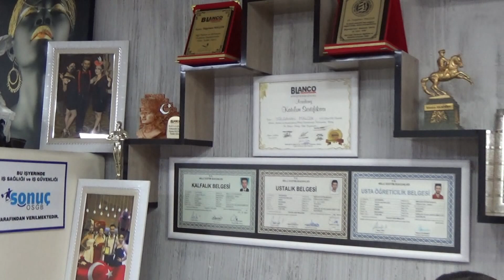Büyük gurur yaşadık…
Zonguldak’ın Ereğli ilçesi AHENK Kuaför Tolgahan Malçok, Alanya’da düzenlenen Blanco Akademi Topuz seminerinde ortaya koyduğu performansı ile katılımcılardan büyük alkış aldı. Malçok, Ereğli’nin adını Alanya’da yaptıkları iş ile duyurmaktan dolayı büyük mutluluk yaşadıklarını ifade etti.

7-11 Ekim tarihleri arasında Alanya’da Sezgin Aktaş Blanco Akademi tarafından düzenlenen ‘TOPUZ’ seminerine katılan Tolgahan Malçok ve ekibi, 8 Ekim tarihinde verdikleri seminerin ardından TOPUZ şovu için sahnede ki yerini aldı. 3 farklı topuz ile katılımcıların karşısına çıkan Malçok’un, Türkiye bayrağı tasarısı ise izleyenlerden büyük alkış aldı.

Yaşadığı duyguyu anlatan Ahenk Kuaför sahibi Tolgahan Malçok “7-11 Ekim tarihleri arasında Alanya’da Sezgin Aktaş Blanco Akademi tarafından düzenlenen ‘TOPUZ’ seminerine katıldım. 8 Ekim tarihinde Topuz ile ilgili seminerimi verdikten sonra 10 Ekim tarihinde TOPUZ şovu için sahnede ki yerimi aldım. Büyük alkış alan topuz sahnemizin ardından Ereğli’mizi anlatan pankartımızı açarak ilçemizin adını Alanya’ da duyurduk. Bunun mutluluğunu ve gururunu yaşıyorum. Bana bu gururu yaşamam da büyük desteği olan başta Ereğli Belediye Başkanımız sayın Halil Posbıyık olmak üzere herkese desteklerinden dolayı sonsuz şükran ve teşekkürlerimi sunarım. Ahenk Kuaför olarak Ereğli’mizin adını bundan sonrada başarılı çalışmalarımızla duyurmaya devam edeceğiz” dedi.